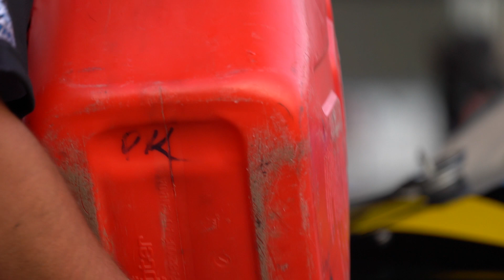Valvoline D1NZ Drifting 2020: Darren Kelly Returns To Competition, Heart Of Racing R35 GTR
Defending D1NZ Champion Darren Kelly Drift has been helping out behind the scenes for the 2020 Season, but a new partnership with The Heart Of Racing saw him back in a race suit and on the start line at Baypark!

Round 3 of the 2020 Valvoline New Zealand D1NZ Championship.